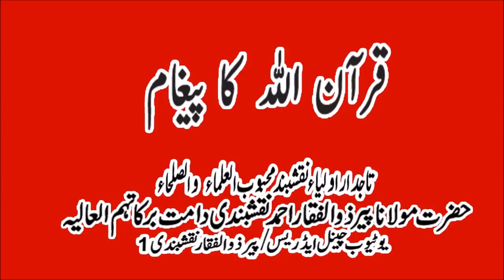Quran Allah Ka Paigham June 13th, 2018 | Itikaf, Ramadan